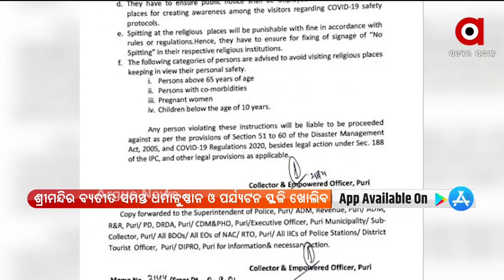ପୁରୀ ଜିଲ୍ଲା ପାଇଁ ଲାଗୁ ହେଲା ନୂଆ କୋଭିଡ ଗାଇଡ୍ ଲାଇନ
ପୁରୀ ଜିଲ୍ଲା ପାଇଁ ଲାଗୁ ହେଲା ନୂଆ କୋଭିଡ ଗାଇଡ୍ ଲାଇନ । ଶ୍ରୀମନ୍ଦିର ବ୍ୟତିତ ଅନ୍ୟ ସମସ୍ତ ଧର୍ମାନୁଷ୍ଠାନ ଓ ପର୍ଯ୍ୟଟନସ୍ଥଳୀ ଖୋଲିବାକୁ ମିଳିଲା ଅନୁମତି । ୬୧ ବର୍ଷରୁ ଅଧିକ ବୟଷ୍କ, ୧୦ ବର୍ଷରୁ କମ ପିଲା ଓ ଗର୍ଭବତୀଙ୍କ ପାଇଁ ଲାଗୁ ରହିବ କଟକଣା ।